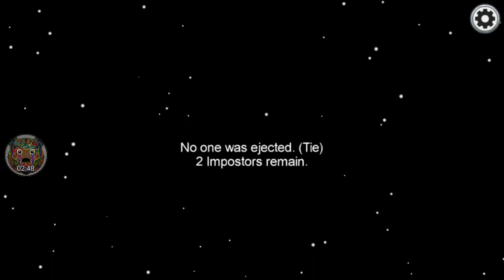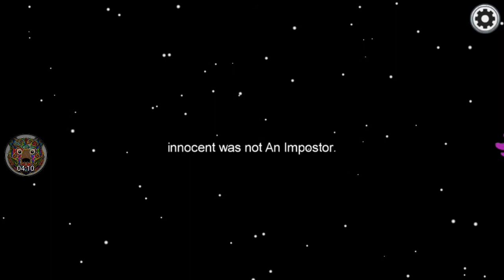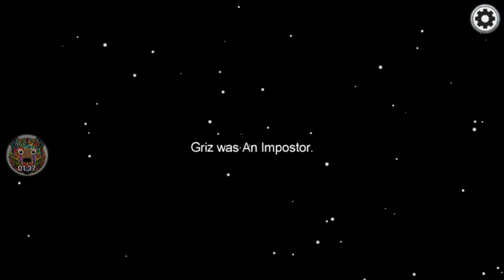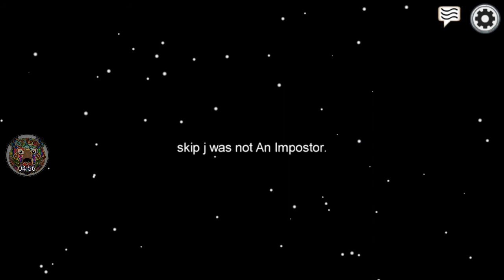Imposter Astronaut | Among Us Mobile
Cant stress this enough, get this game either on PC or Mobile it is a great game to play with friends.